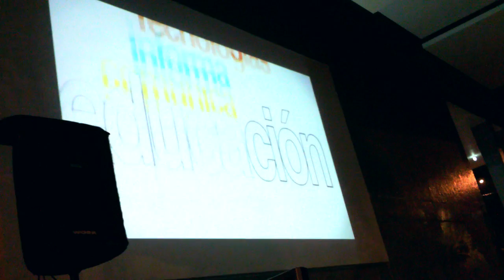Luis Mesa en el Festival Audiovisual Creative Commons Medellín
Inauguración  Primer Festival Audiovisual Creative Commons, Proyección: Lanzamiento Documental - El poder de la educación Por Luis Mesa